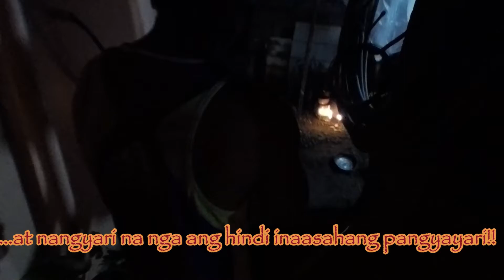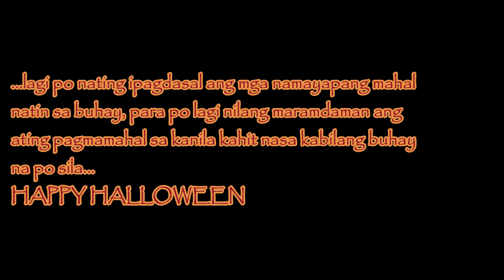happy halloween-ka boss-gabi ng lagim+shutdown time-vlog#53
ANO ANG NASA DAKO PAROON...!!!HAPPY HALLOWEEN mga ka dudzkiis, mag alay ng dasal at kandila sa ating mga namayapang mga mahal sa buhay kasama si KA BOSS!!! LET'S GO!!!